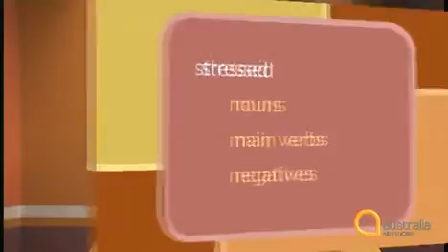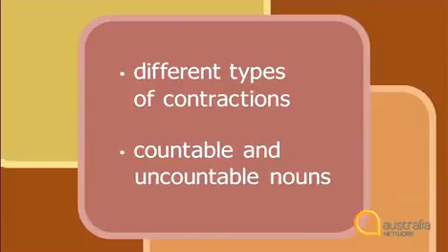9 Whale Sharks